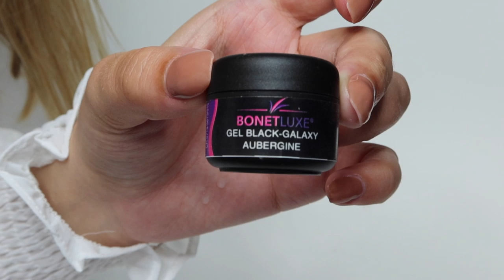ONGLES EN GEL l Matériel débutant et haul Ongle24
Aujourd'hui on se retrouve pour une liste détaillée du matériel indispensable pour la pose d’ongle en gel avec en prime un petit haul ongle 24, j'espère que la vidéo vous plaira! 🖤

⭐️ Je m'appelle Coline, j'ai 21 ans au moment où cette vidéo est postée et j'habite en région Parisienne, je filme avec un Canon G7x Mark 3 et je monte mes vidéos avec iMovie.

- Lime à ongles AliExpress

- Lampe AliExpress

⭐️ Si vous avez une question n'hésitez pas à me la poser en commentaire c'est fait pour ça et si vous avez aimé la vidéo vous pouvez vous abonner et mettre un petit pouce bleu ça me ferait vraiment plaisir ❤️

Je vous fais pleins de bisous et j'ai hâte de vous retrouver dans une prochaine vidéo, Bye ♡♥

13 805, merci  ❤️